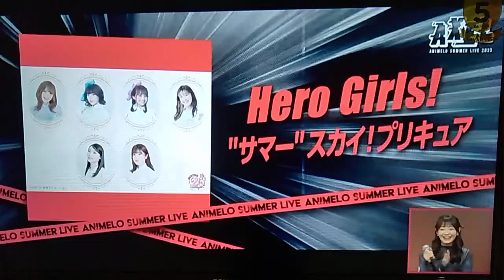NAMCO MUSEUM ENCORE UNSEEN: HarMoe, Yu Serizawa & Others During Part 2 of AniMelo 2023.